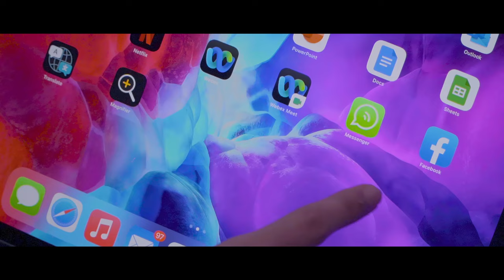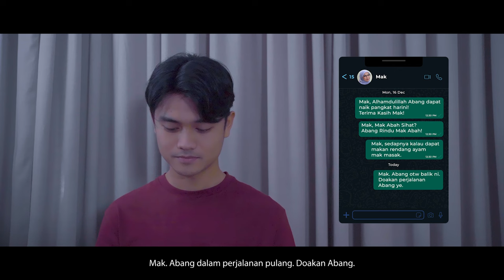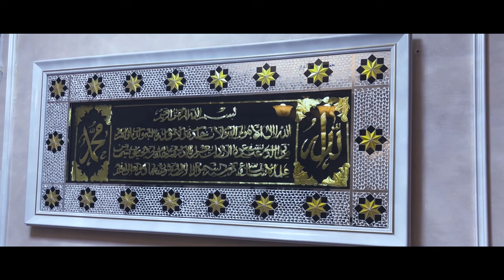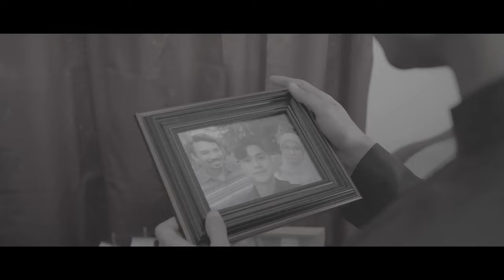Bank Muamalat Malaysia Berhad Raya 2022- RAYA IS BACK!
Setelah dua tahun beraya norma baharu kini RAYA IS BACK!

Salam Aidilfitri kepada semua - salam ikhlas daripada kami di BMMB.